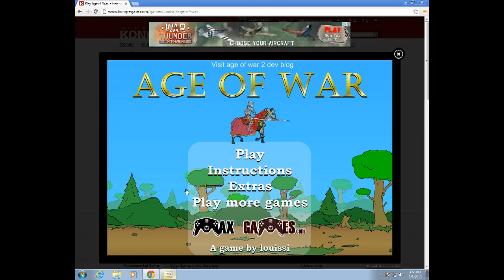Age of war full game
skyler plays Age of war for 1 time only and has good success